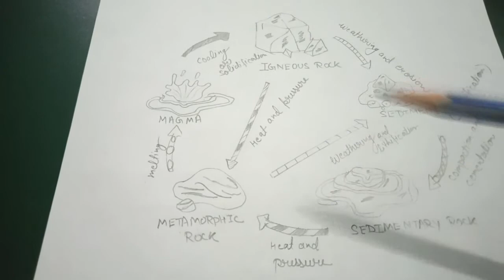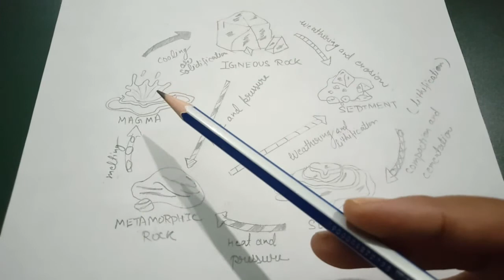PETROLOGY, ROCKS AND ROCK CYCLE शैल विज्ञान, शैल और शैल चक्र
Petrology is very important branch in geology..
This video includes-
Introduction to petrology
Petrogenesis
Lithology
Introduction to rock
And rock cycle

what is petrology, what is rockcycle,  what is rock, process of rockcycle